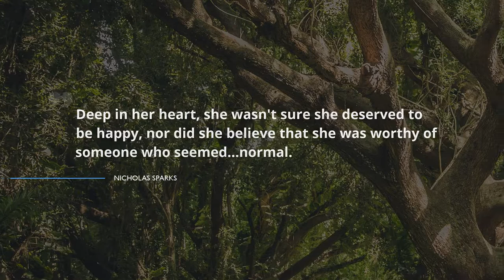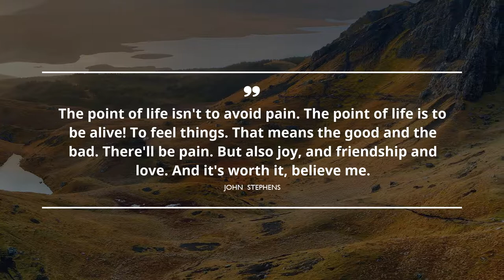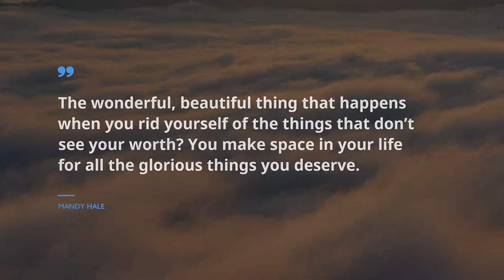Top 10 Love Worth Quotes / Famous Quotes / Wisdom Quotes / Marriage Quotes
Experts from Famous Quotes have picked up 10 finest Love Worth quotations for everyone. Find the motivation you desire in finest about Love Worth from books, artists, films you love.This Famous Quotes issue contains Love Worth phrases made by the brightest minds of our generation, like W. Somerset Maugham, Louisa May Alcott, and Nyrae DawnThis extraordinary Love Worth collection of words of wisdom built on The Painted Veil, Little Women, and.Complete index of quotes may be found in the description box

This is all about words! Relevant Love Worth phrases can persuade your opponents and hold attention of your listeners, adding weight to everything you do and say. Love Worth phrases from this collection help to revitalize your weary brain and give you a room for creativity. This generous amount of the sufficient Love Worth phrases will help you to become creative and never to stay unhappy with your daily routine, filling it with sunshine and kindness. Press the play button and memorize the best 10 Love Worth quotations!

Our team provide you with all your favorite Love Worth quotations, you rate highly, you just have to copy them from text below and put them into your status bar on Snapchat or WhatsApp to amaze family and friends. Put the most significant 10 Love Worth phrases on your page or just save them on your PC.

Best of the best bright Love Worth quotations:
1) She could not admit but that he had remarkable qualities, sometimes she thought that there was even in him a strange and unattractive greatness; it was curious then that she could not love him, but loved still a man whose worthlessness was now so clear to her.
 ― W. Somerset Maugham

2) Deep in her heart, she wasn't sure she deserved to be happy, nor did she believe that she was worthy of someone who seemed..normal.
 ― Nicholas Sparks

3) Be worthy love, and love will come.

4) I don't agree that when you love, you are blind or fool. You just get wiser and see clearer what is best and of worth.
 ― Hark Herald Sarmiento

5) You ask me why I don't speak
Not a word at will
But write so much worth well over a mill'
Well I value words like I value kisses
A sober one, a closer one penetrates the heart
Darling it's how it mends it
 ― Criss Jami

6) You couldn't relive your life, skipping the awful parts, without losing what made it worthwhile. You had to accept it as a whole--like the world, or the person you loved.
 ― Stewart O'Nan

7) The point of life isn't to avoid pain. The point of life is to be alive! To feel things. That means the good and the bad. There'll be pain. But also joy, and friendship and love. And it's worth it, believe me.
 ― John Stephens

8) If I could bronze my love, it’d be worthy of a silver medal.
 ― Dark Jar Tin Zoo

9) The wonderful, beautiful thing that happens when you rid yourself of the things that don’t see your worth? You make space in your life for all the glorious things you deserve.
 ― Mandy Hale

10) I felt the water rising enough to touch my Vans. She was worth ruing a pair of shoes over.

If you are in the urge of the most suitable Love Worth phrases, watch new programs on this channel! You will see here a great number of words of wisdom for important moments in life from well-known authors, phrases for your every day events, and thoughts highly evaluated by our amusing specialists.

The best for the end! Besides the greatest Love Worth thoughts of our time, Famous Quotes members have given you a truly amazing gift! With this ever-growing program you will detect quotations from outstanding novels, and so on!

Is this Love Worth quotations’ collection helpful for you? Perhaps, you have other quotes you can share with us? Discuss your concepts with us below the video.
You may express your gratitude by watching the video, commenting it, sharing it on social media. Your feedback is welcomed!
This channel is not an owner of copyrights on represented content. The rights on these materials are protected by our policy and belong to their owners.